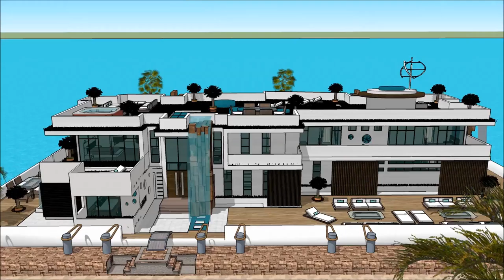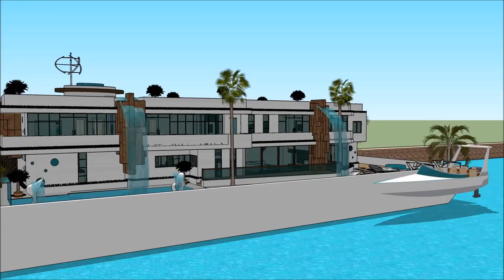EURASIA BOAT SHOW ISTANBUL 2018 YÜZEN EV Grand Yacht Luxury Yachting Design Exhibition and expo e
The houseboatzania launching an innovative high-end luxury yacht houseboat home design potentially as a display of exhibition of the EURASIA BOAT SHOW ISTANBUL 2018 YÜZEN EV Grand Yacht  Luxury Yachting Design  Exhibition and expo  e.

The collection of the Houseboatzania concept of EURASIA BOAT SHOW ISTANBUL 2018 YÜZEN EV Grand Yacht  Luxury Yachting Design  Exhibition and expo  e consists of high luxury and architectural art pieces in minimalism combined with living on the waterfront of the harbour of

The houseboat yacht design has the basis to sustain living with high standards and contemporary structural design at EURASIA BOAT SHOW ISTANBUL 2018 YÜZEN EV Grand Yacht  Luxury Yachting Design  Exhibition and expo  e with numerous of prospects for excessive living and celebrating the desire of life worldwide: